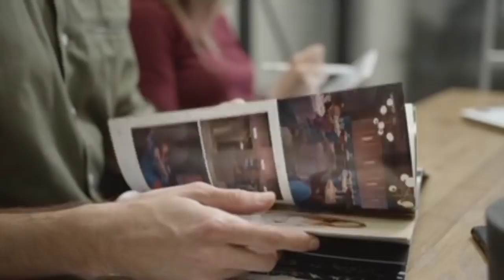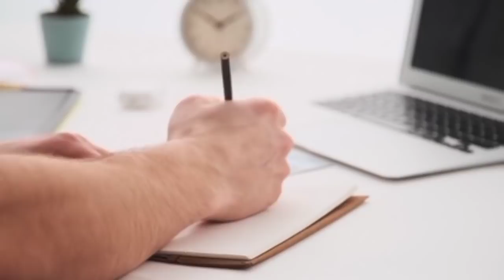Reality of Onpassive-अगर आप Founder है तो ये विडिओ सिर्फ आपके लिए है-आपके सारे सवालो का जवाब-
Onpassive analysis and motivation by Vijay prakash
the content in this video is collected from books, media, internet space etc. this is strictly for educational and informational purposes and not intended to be advise or recommendation of any kind whats over. Vijay prakash doesn't accept any liability for any kind of content on this video, or responsibility for any direct,indirect, implied, punitive, special, incidental or other consequential damages arising directly or indirectly on account of any actions taken based on the information provided in this video. As is and without warranties. Anyone who wishes to apply concepts and ideas content in this video takes full responsibility for their actions. Viewers should always do their own due diligence on any information perceived from this video, to form their own opinions and best judgement.the material contained in this video cannot replace or substitute for the services of trained professional in any field, including, but not limited to, financial, medical, psychological or legal matters. the video is not warranted for content accuracy or any other implied explicit purposes. The video is not intended to spread rumors or offend or hurt the sentiments of any religion, community or individual or to bring disrepute to any person (living or dead). Viewer's discretion is advised as this video is meant to be a satirical and humorous take on the speaker's experiences or thoughts in general, despite our best intentions there may be sections that get offended by this video. we sincerely apologise for any such hurt our video might have caused.